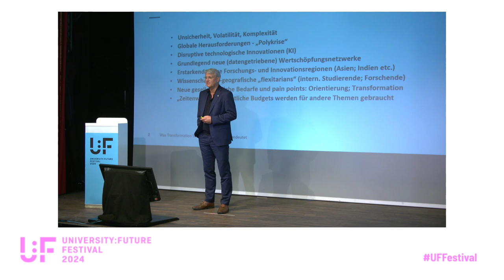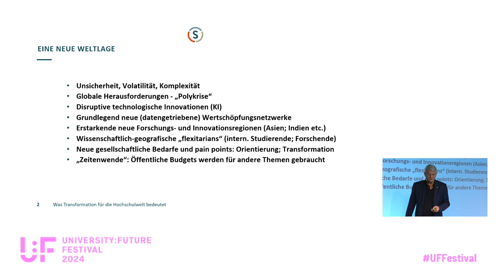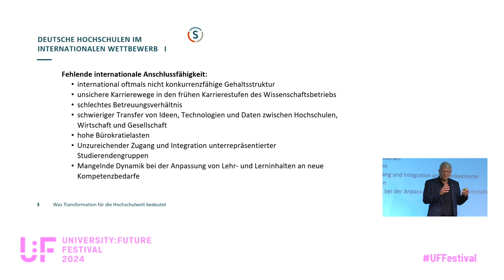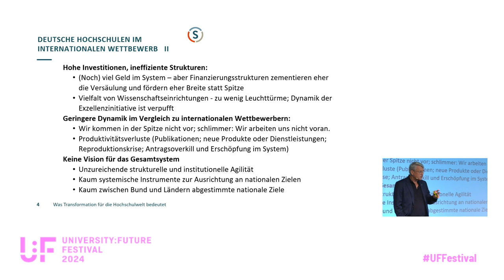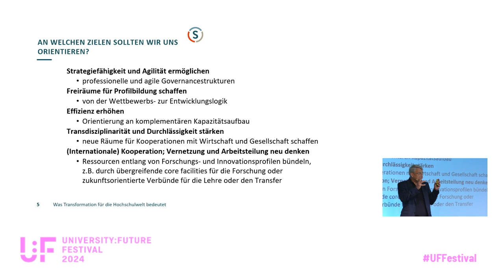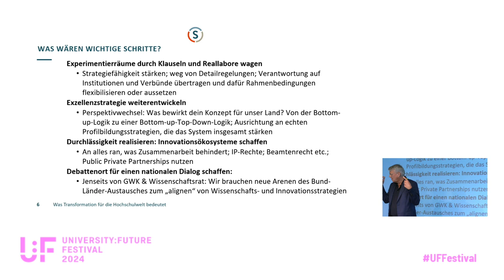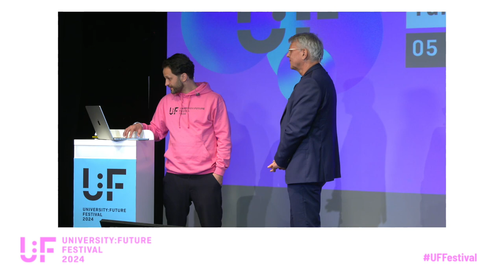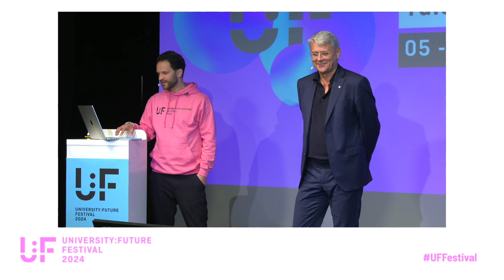A Tale of Future Universities: was Transformation für die Hochschulwelt bedeutet - Meyer-Guckel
A Tale of Future Universities: was Transformation für die Hochschulwelt bedeutet: Eine Keynote von Volker Meyer Guckel auf dem University:Future Festival 2024.

Beschreibung der Session

Deutschland gibt mehr Geld als die meisten anderen Länder Europas für Forschung und Innovation aus. Zugleich verliert es in jüngster Zeit an Innovationskraft und internationaler Wettbewerbsfähigkeit. Die planetaren Krisen – vom Klimawandel über den Verlust von Biodiversität bis zum übermäßigen Ressourcenverbrauch – machen gesellschaftliche Transformation dringlicher als je zuvor. Dabei muss sich auch das Wissenschaftssystem transformieren. Es muss dynamisch auf neue Situationen regieren, Orientierung bieten in einer Zeit kontinuierlicher Veränderung, aber vor allem international wettbewerbsfähig und attraktiv für die Besten sein. Das kostet Geld, erfordert aber vor allem Mut zum Aufbruch und neues Denken in der Wissenschaft aber auch in der Politik und der Gesellschaft.

Volker Meyer-Guckel legt in seiner Keynote dar, wie Hochschulen und Wissenschaftseinrichtungen transformiert werden müssen, um zukunftsfest zu werden: Durch mehr Experimente, mehr Entwicklung, mutige Investitionen und eine neue Qualität des Nach-Vorne-Denkens. Ein Plädoyer für Zukunftsvisionen und neue Debattenorte in bleiernen Zeiten einer zunehmend erschöpfenden Antragsroutine.

Volker Meyer-Guckel studierte Anglistik, Chemie und Philosophie in Kiel, Belfast und New York und wurde 1992 promoviert. Von 1989 bis 1992 war er am Englischen Seminar der Universität Kiel tätig. Er arbeitete von 1993 bis 1997 bei der Studienstiftung des deutschen Volkes und von 1997 bis 1999 im Planungsstab des Bundespräsidenten Roman Herzog. 1999 trat er in den Stifterverband ein und bekleidete dort verschiedene Funktionen: stellvertretender Generalsekretär und Mitglied der Geschäftsführung des Stifterverbandes, als Bereichsleiter, Mitglied der Geschäftsführung der SV gemeinnützige Gesellschaft für Wissenschaftsstatistik mbH und Leiter der Geschäftsstelle Deutscher Zukunftspreis. Seit dem 1. Januar 2022 ist er Generalsekretär und Vorsitzender der Geschäftsführung des Stifterverbandes.